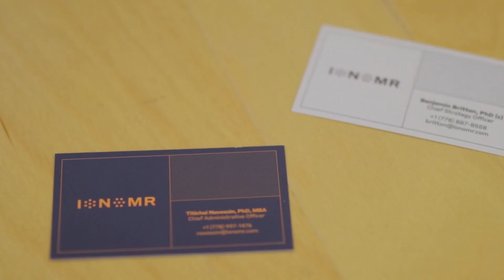Innovate BC Ignite Award Winner: SFU + Ionomr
Clean Technology/Materials Science: Dr. Stephen Holdcroft, SFU, is working with SFU Chemistry spin-off venture Ionomr Innovations to develop the most durable and versatile anion exchange membrane ever synthesized. Their novel and revolutionary membrane will benefit British Columbia by unlocking cost and performance barriers for many industrial cleantech solutions in energy and wastewater treatment.

Innovate BC's Ignite provides funding to accelerate the commercialization of new technologies and innovations in the natural resources and applied sciences sectors in British Columbia. The program provides awards of up to $300,000 to consortia that are conducting research projects that address a significant demonstrated problem faced by industry and will commercialize a proposed innovation within a 3-year timeframe.